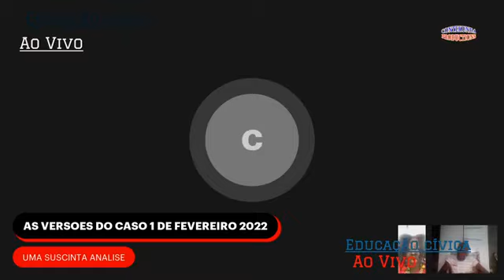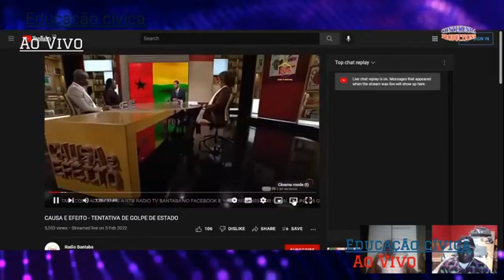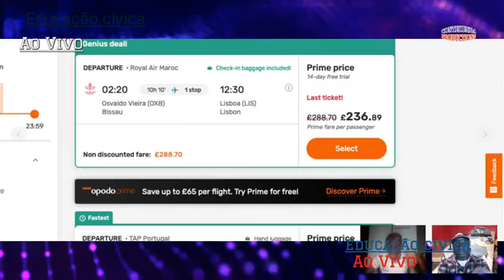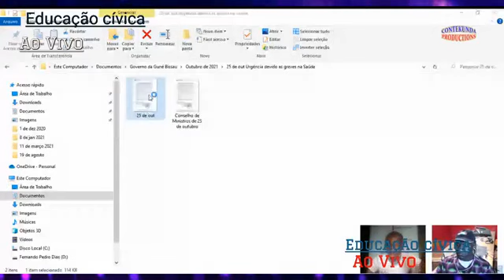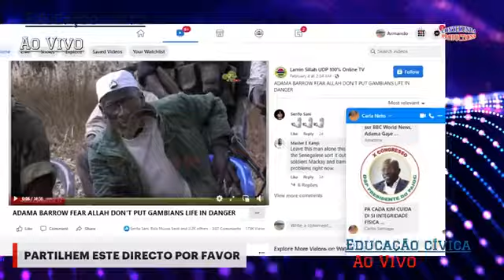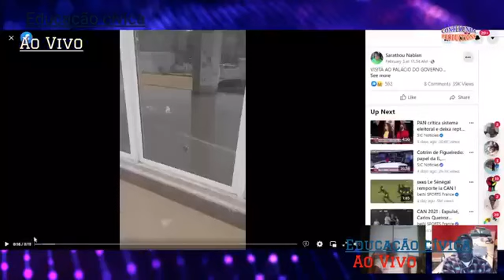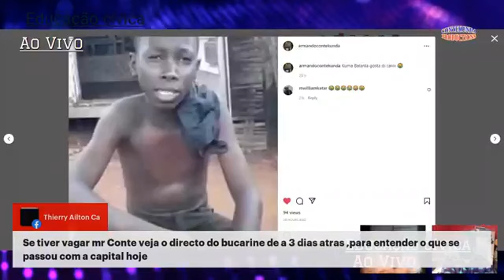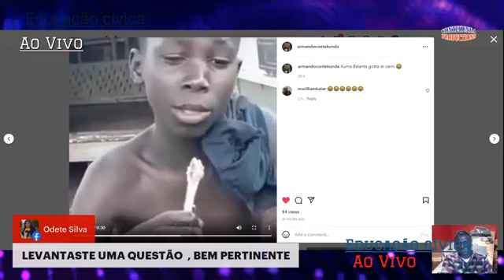Educacao Civica com Dr Fernando Dias sobre